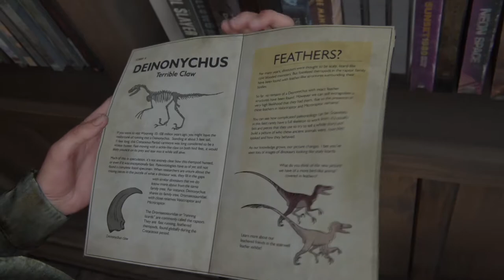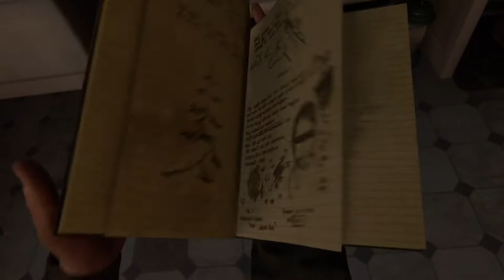The Last Of Us Part 2 - Walkthrough - Part 4 - Jackson - The Chalet (PS4)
Part 4 of The Last Of Us Part 2 PS4 gameplay, this video is a walkthrough of the Last of us Part II.

Ellie heads down to the Chalet to look for Joel.  After the events of the Chalet Ellie and Dina head to Seattle.